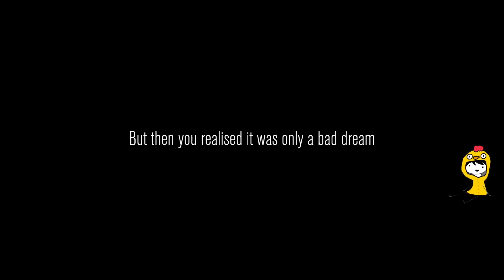Content Warning: For The Views